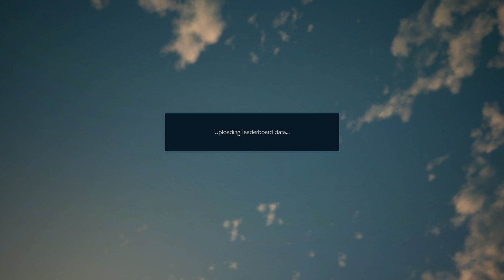He said not today lol